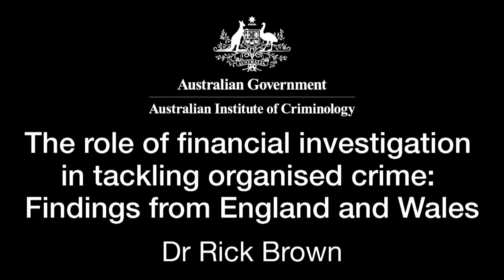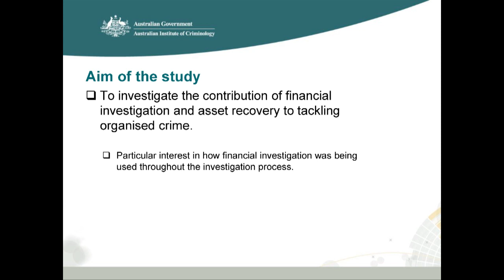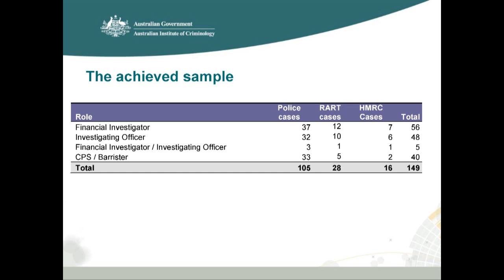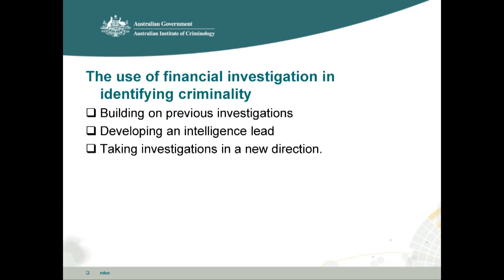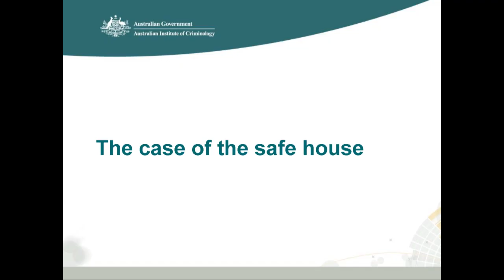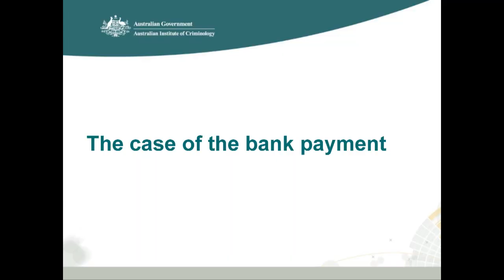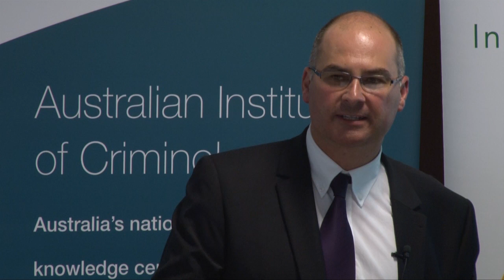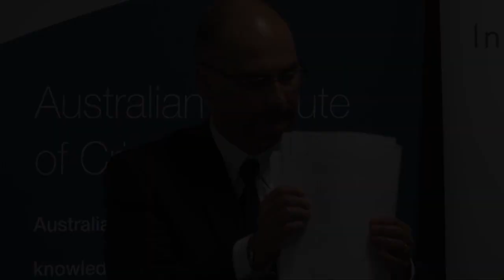The role of financial investigation in tackling organised crime: Findings from England and Wales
Dr Rick Brown